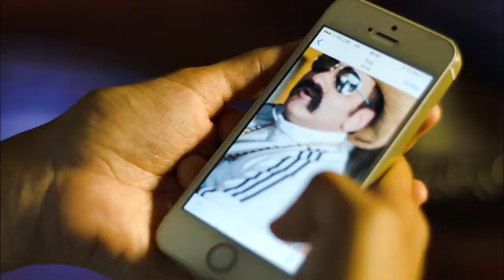Grupo Arranke - Piernas De Arete Video Oficial (2014)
Invitados Especiales El Cabo & Beto Sierra